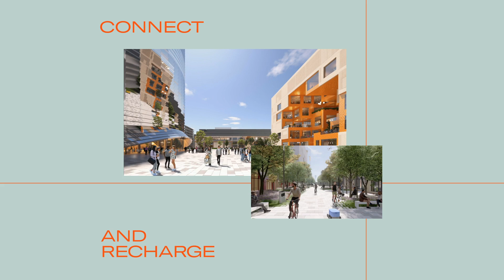IPAI CAMPUS - A Vision Takes Form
From the end of 2025, the IPAI CAMPUS will be built in the Steinäcker area of Heilbronn – an international location for over 5,000 people working on the development and application of Artificial Intelligence (AI). Covering around 30 hectares, it will be a forward-looking district that brings together business, science, and society.

The campus is the heart of the Innovation Park Artificial Intelligence (IPAI) and represents a clear vision: AI should be developed and applied in an open, collaborative, and sustainable environment. Already, over 80 companies and institutions are involved in the IPAI platform – including DAX-listed corporations and innovative SMEs.